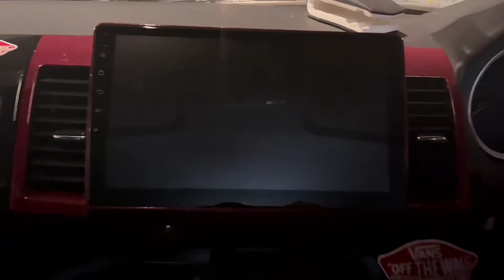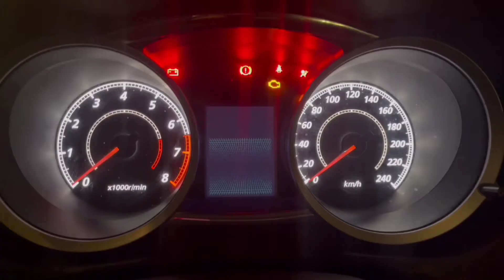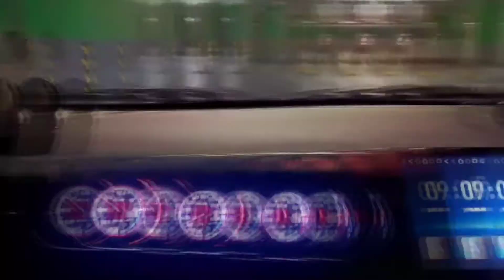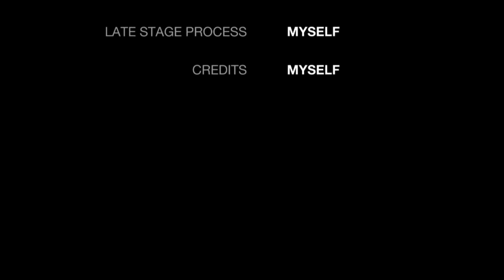CINEMATIC MITSUBISHI LANCER RALLI///ART